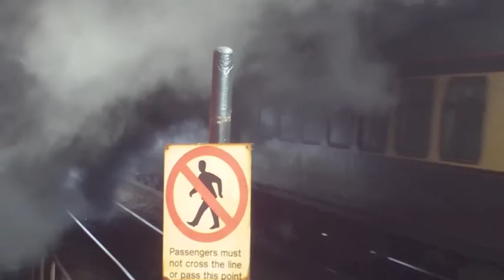Vintage Trains THE LLANDUDNO VICTORIAN FESTIVAL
4965 & 5043  on Vintage Trains tour to from Tyseley Warwick Rd to  Llandudno for The Llandudno Victorian Festival  or Extravaganza etc. Seen here passing through Small heath after departing Tyseley.